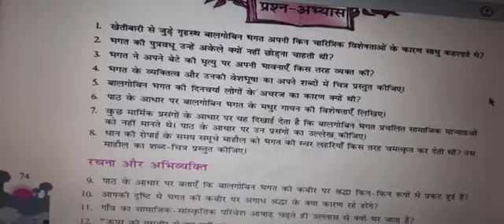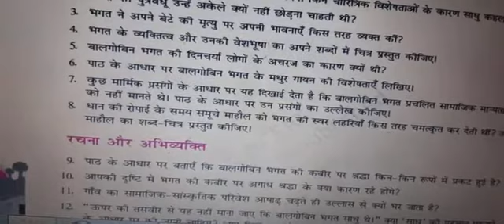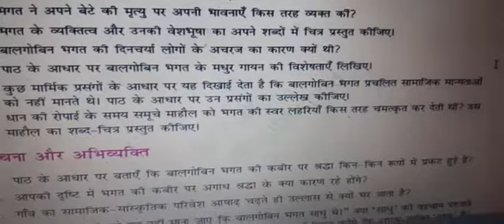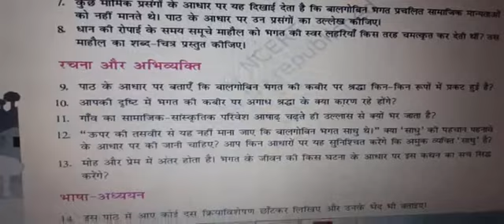बालगोबिन भगत (प्रश्न-अभ्यास),भाग 2,कक्षा 10